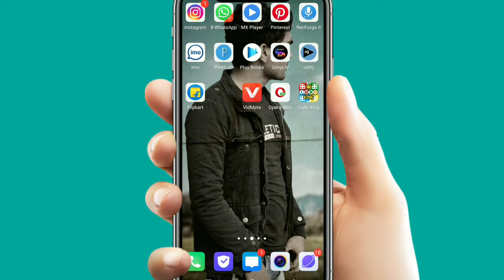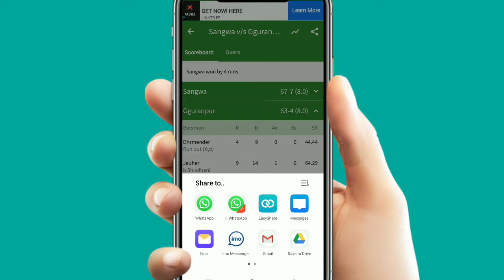🔴Problem Solved - Share Cricket Scorecard With Friends | Cricket Scorer App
About the video- Hello Dosto Jaisa ki Aaj se kuchh din Pehle Maine Ek video Banaya tha ki MOBILE ME CRICKET KE SCROING KAISE KARE to Us ke baad usme Ek Problem aa rahi thi ki Score card Kisi kisi ko share karne me problem ho rahi thi to abhi o problem bilkul Se sahi ho chuka hai to video dekhiye kaise sahi hoga. Thank you

Your Queries -

Cricket score app

Cricket scoring app

Best Cricket scorer app

Cricket score

Cricket live score app kaise banaye

Cricket score counting app

Cricket scorer book

Cricket scoring software

Cricket apps

stock video provided by video and download from videvo.net

MY PRODUCT LINKS I AM USING THEM=

BOYA BY M1 MIC
MY LAPTOP
MY TRIPOD